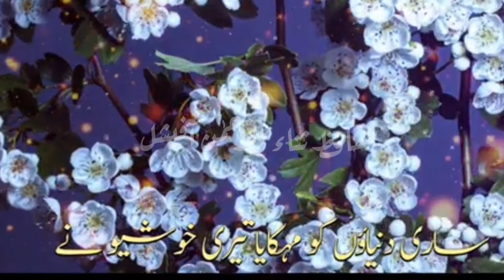New status Qul Hu Allah Hu Ahad||قل ھو الله ھو احدحمد||Hafiz Fahad shah